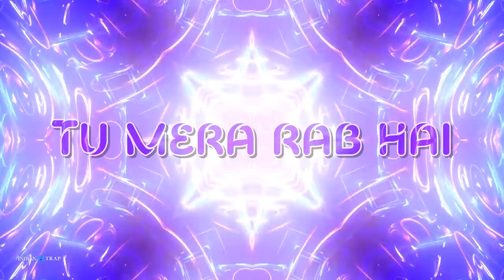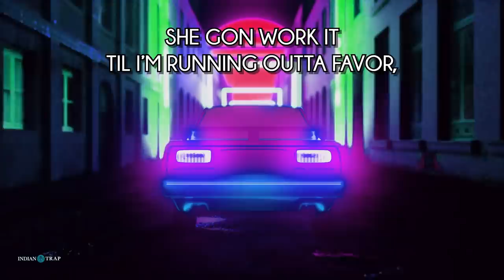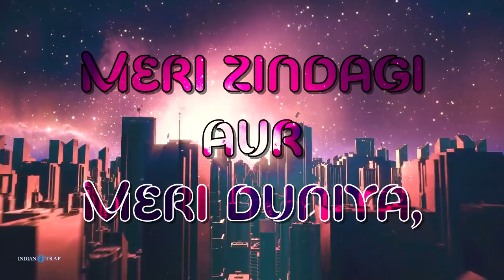Soniya - Indian Trap X Vivaswan Feat. Rimi Nique [Official Lyric Video]